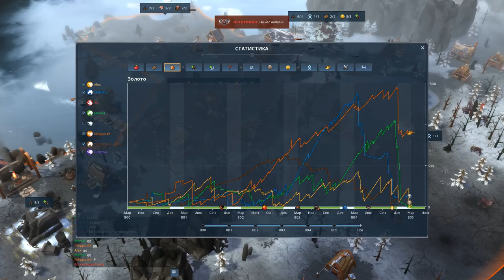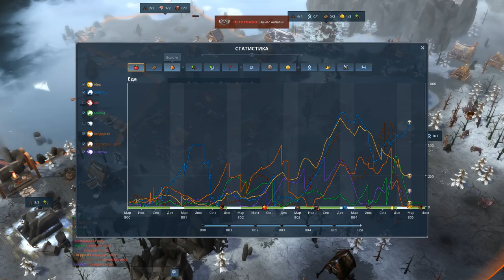Командная игра 2х2х2х2 в Northgard: Relics на смертельном уровне на карте "Рагнарёк"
Люблю в первый день осени поиграть в Northgard. Вы со мной?